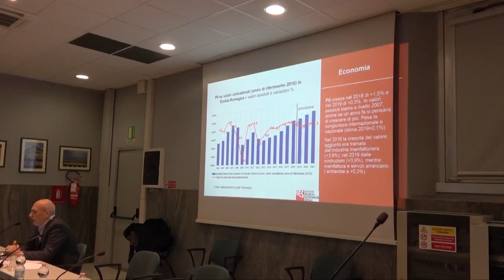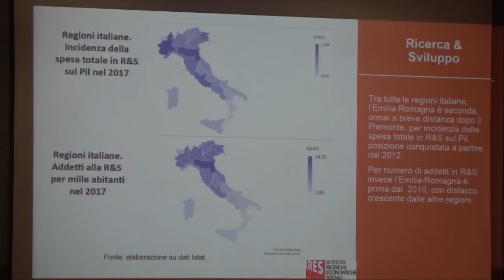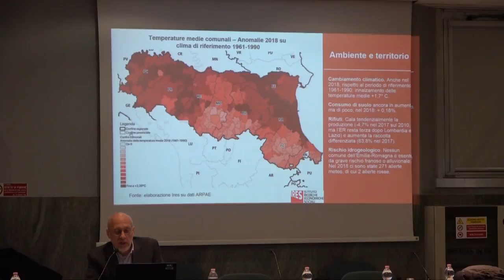EMILIA-ROMAGNA: Economia e lavoro, presentato il 7° Rapporto Ires | VIDEO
L’Emilia Romagna che nel triennio 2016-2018 ha messo a segno una crescita complessiva del Pil di quasi il 5%, nel 2019, secondo le stime più recenti, continuerà a crescere più delle altre regioni, toccando quota 0,5%, nonostante la frenata dell’economia nazionale ed europea. E’ quanto emerge dal settimo rapporto Ires commissionato dalla Cgil Emilia Romagna illustrato a Bologna alla presenza del Presidente della Regione Stefano Bonaccini e della ex europarlamentare Elly Schlein. Un quadro tracciato a poco più di un mese dalle elezioni, che accende i riflettori sulle sfide cruciali, come le emergenze ambientali e demografiche. Anche il lavoro resta un tema centrale, con gli occupati che sono aumentati dal 2014 a oggi con numeri mai toccati in precedenza, ma calano le retribuzioni​​​​​​​